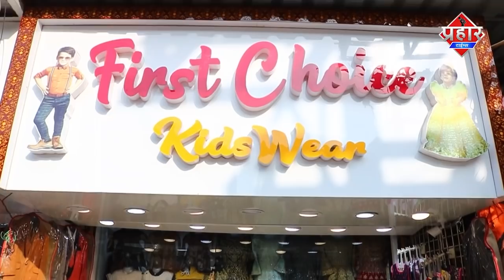बारिश के पानी मे डूब गए कुर्बानी के बकरे || Islamuddin Khan || Aapka Prahar Times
बारिश के पानी मे डूब गए कुर्बानी के बकरे || Islamuddin Khan

मुम्ब्रा कौसा शील में भारी बारिश से तबाही, 16 कुर्बानी के बकरे पानी मे डूब गए